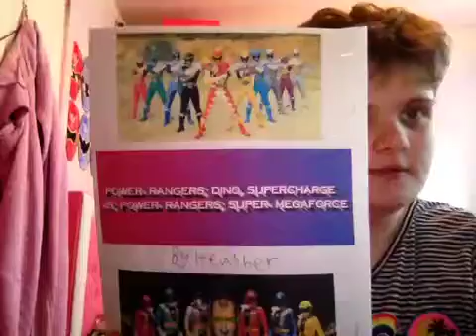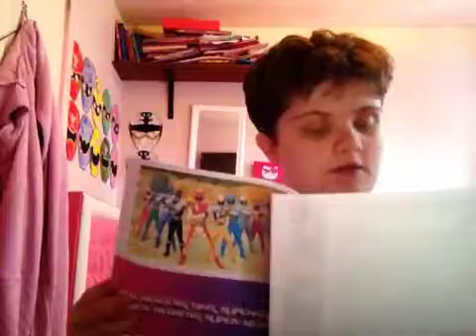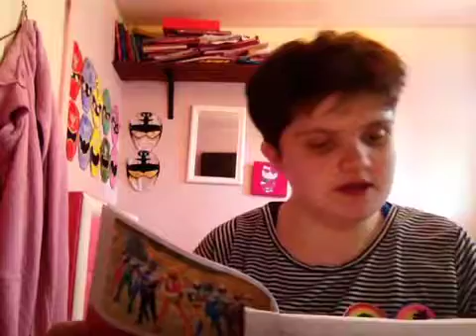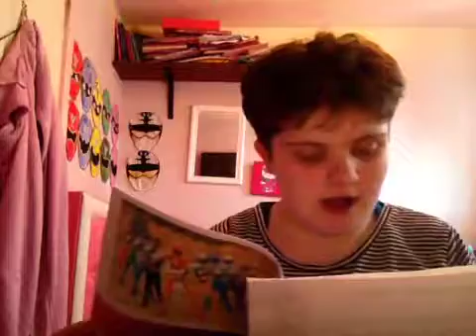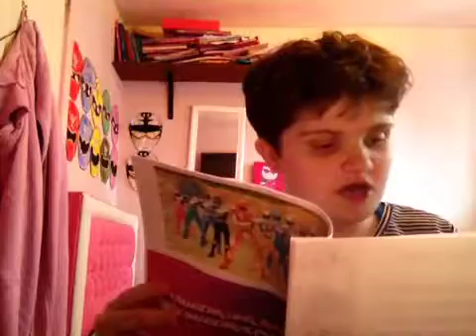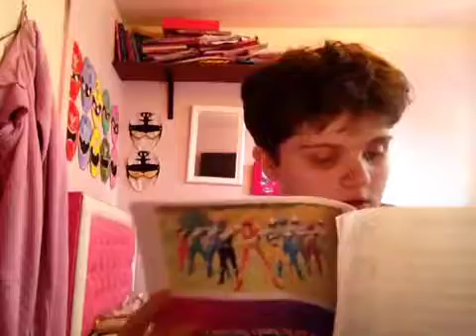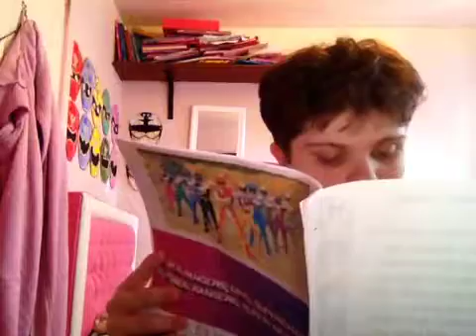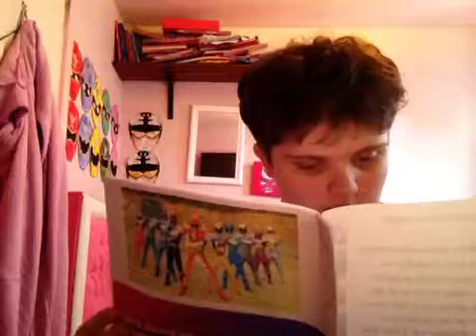My power rangers story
You need to find out in my story what is my story a bout and you
Can gets what my story name is.